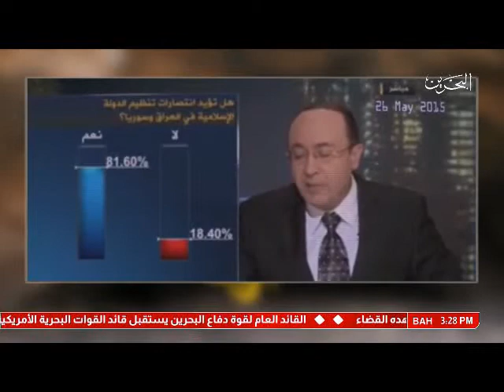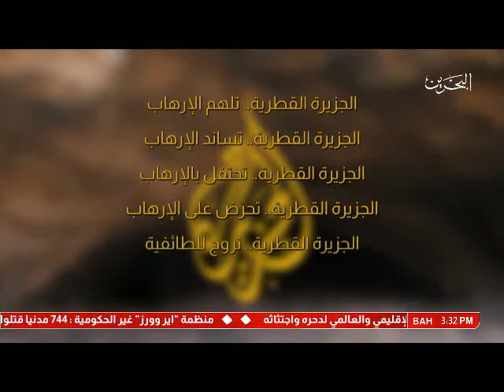البحرين : قناة الجزيرة القطرية أداة الإرهاب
الوصف

قناة الجزيرة القطرية أداة الإرهاب